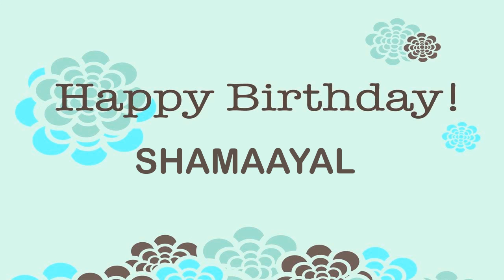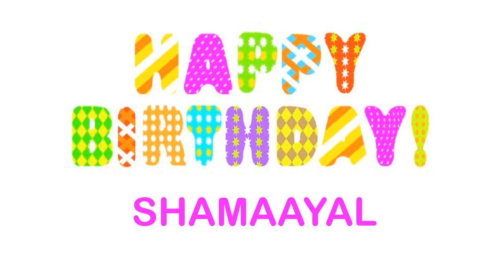Shamaayal wishes Mensajes